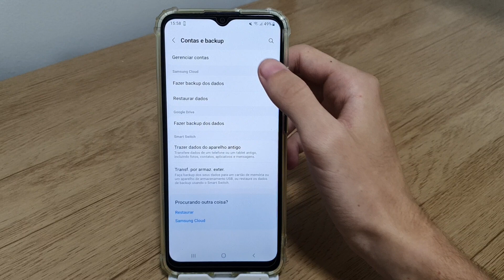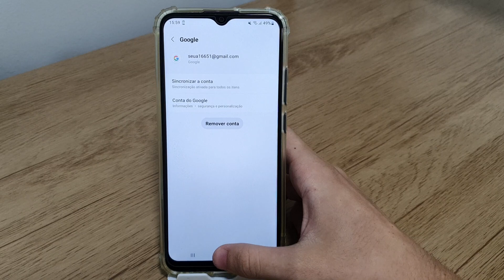Como desativar a sincronização da conta Google no Samsung A02, A02S, M02 E M02S - Dicas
Fala pessoal!! Nesse vídeo vou está ensinando como desativar a sincronização da conta do google no seu celular.
✩ Redmi Note 9 64G / 128GB
✩ Redmi Note 9S 64G / 128GB
✩ Poco X3

★Contato de parcerias:
✩ Poco X3